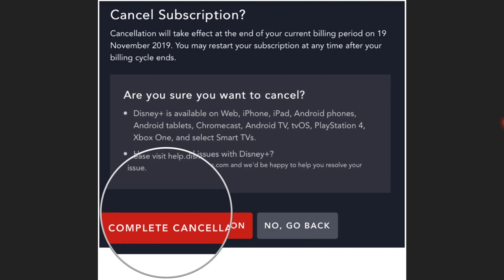Wandavision a waste of time and energy smh